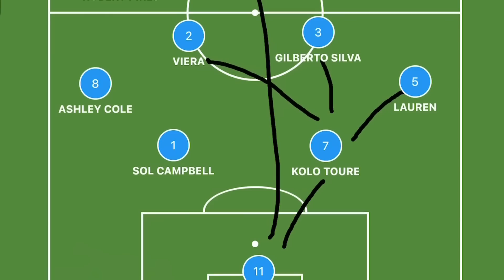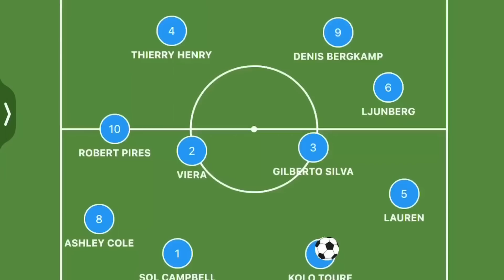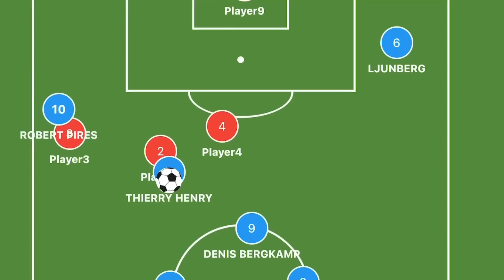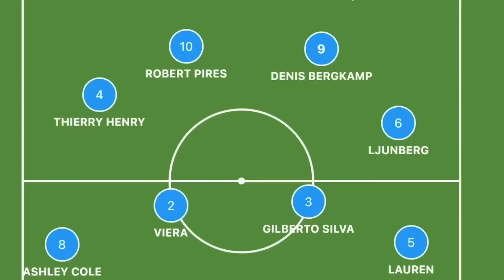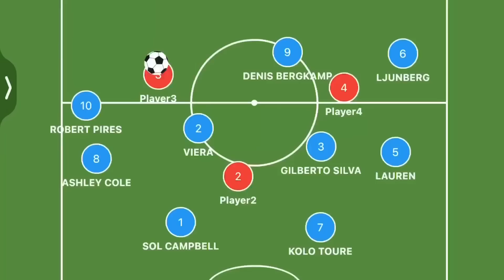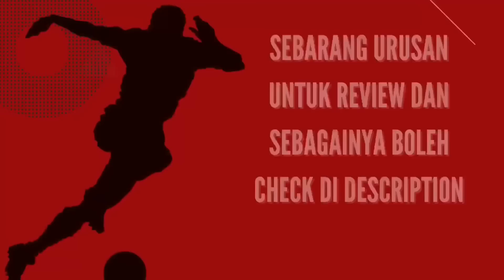Taktikal Arsene Wenger - The Invincibles🔥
Palabola news 👇🏽👇🏽👇🏽